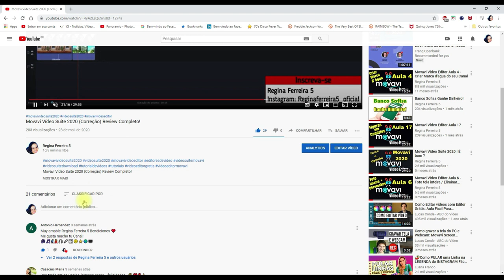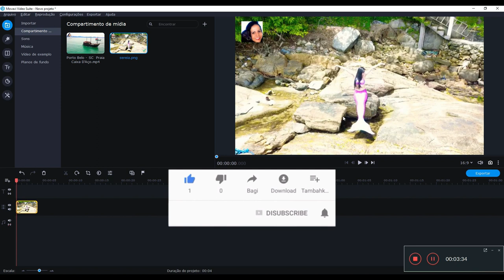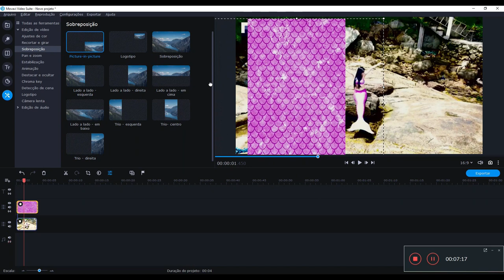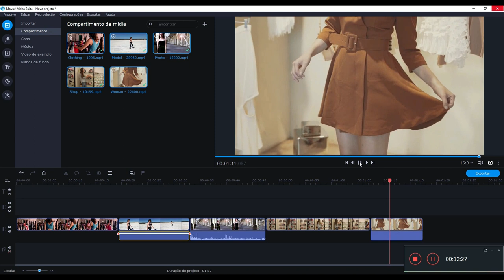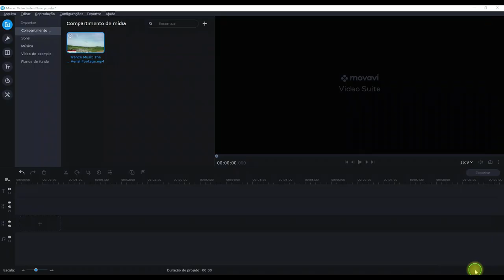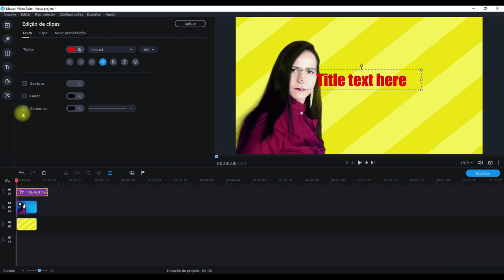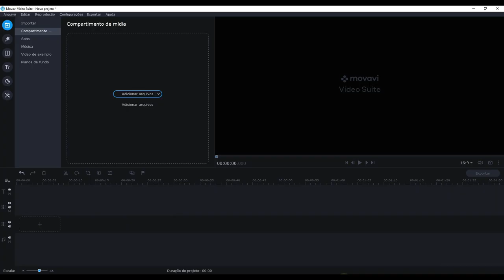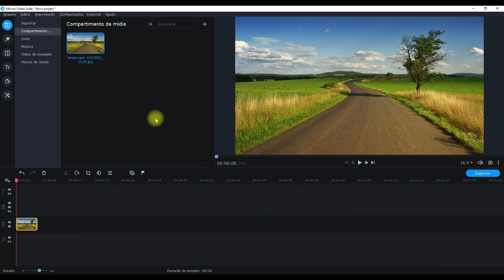Movavi Vídeo Suíte 2020 Aula 3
Movavi Vídeo Suíte 2020 Aula 3 @reginaferreiravlogs

Minha Página no Facebook: Reginaferreira5_oficial
Tik Tok: Reginaferreira5_oficial e Regina Ferreira Vlog
Meu outro canal: Regina News e Regina Ferreira Vlog